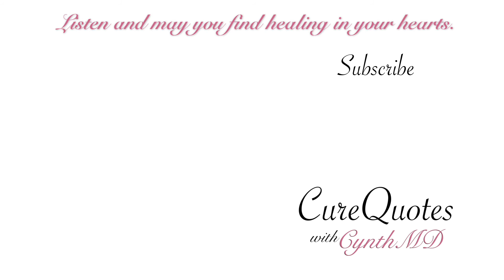Twilight | Agaw-Dilim | Jose Corazon De Jesus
Agaw-dilim is the Filipino term of twilight. Its the soft pinkish glow of light from the sky after sunset and before night comes. Twilight in one's life is a time of uncertainty, ambiguity or doubt. In this poem, thoughts of a lasting  love relationship between lovers has yet to be answered. Will their love  continue to stay or not?

Join us every Sunday at 8am (Philippine time) for a new CureQuote. We hope it touches your life in a meaningful way.

Original Writing:
"Agaw-Dilim" by Jose Corazon De Jesus